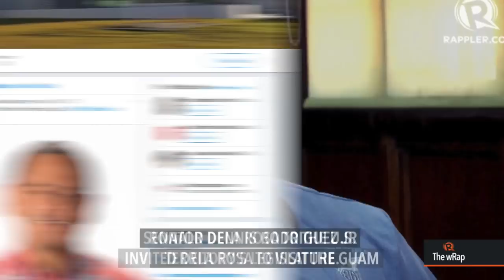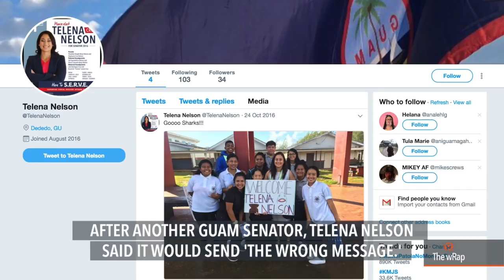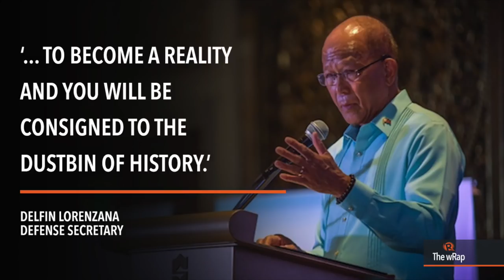Tanauan mayor killed, Bato visit to Guam, Pope kiss hoax | Midday wRap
More videos on Rappler Follow Rappler for the latest news in the Philippines and across the globe. Today on Rappler: Tanauan City mayor Halili shot dead during flag ceremony. Guam lawmakers cancel meeting with Dela Rosa. Lorenzana to Joma Sison: Without peace talks, you are irrelevant. HOAX: Pope Francis 'kisses' model on the chest. Watch the midday newscast with Ralf Rivas